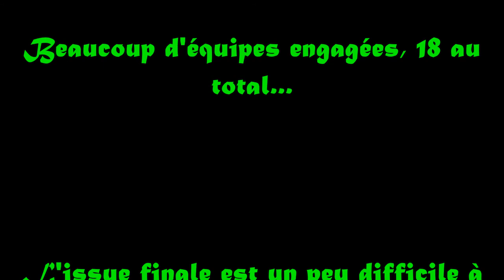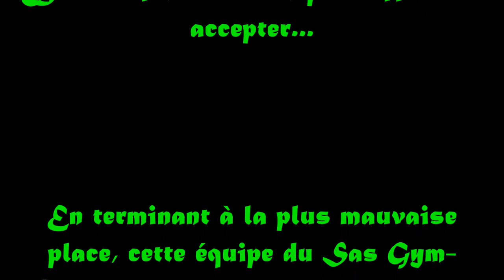GAF UFOLEP SAS Gym-agrès - N7 - TC : Finale - Championnat national G4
Nos N7 - TC ont eu l'opportunité de participer à la finale nationale à Châteauroux (36). Et même si le résultat n'a pas été à la hauteur de leurs espérances, bravo à elles !
Merci à la maman d'Evie pour ses vidéos.